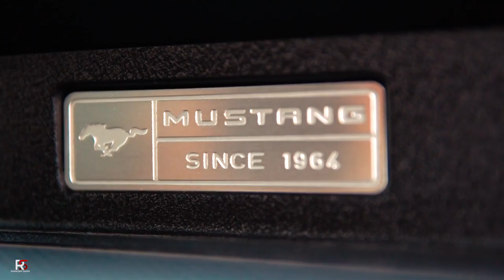Gökhan Küpeli - Core (2021)